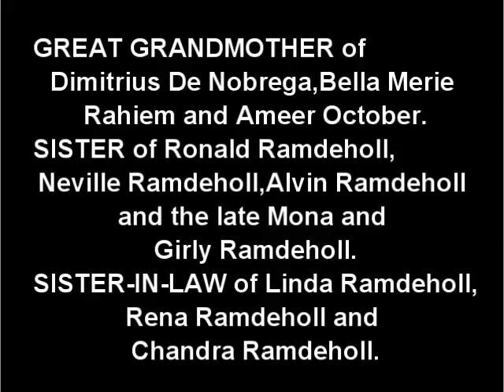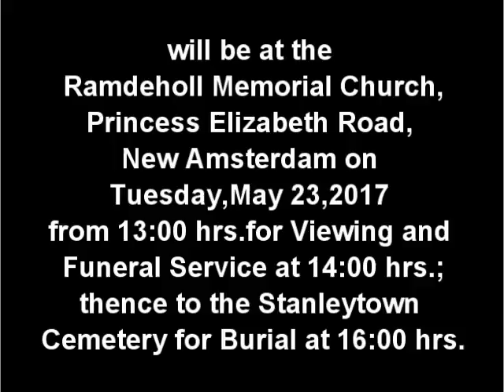Death Announcement - Daisy Annie Baker nee Ramdeholl